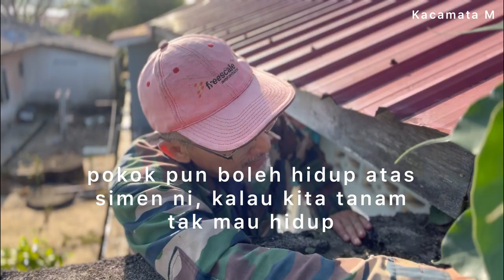KERJA KONTRAK KERJA IBADAH - JUM44T 7 APR 2023